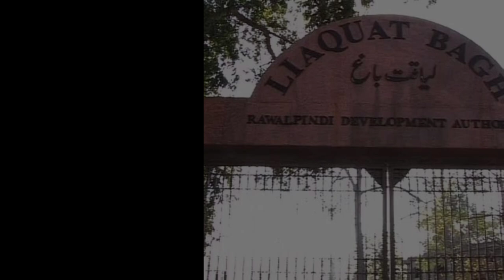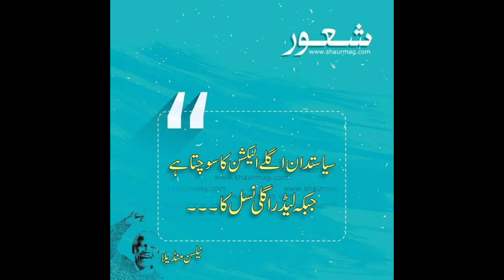liaqat ali khan death|liaquat ali khan attack|said akbar